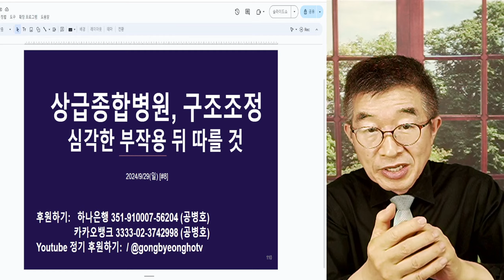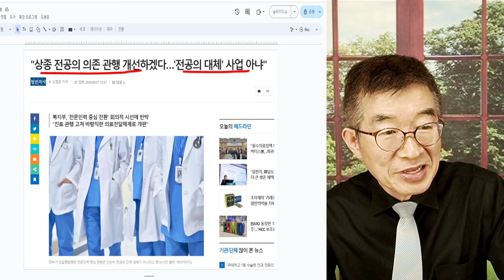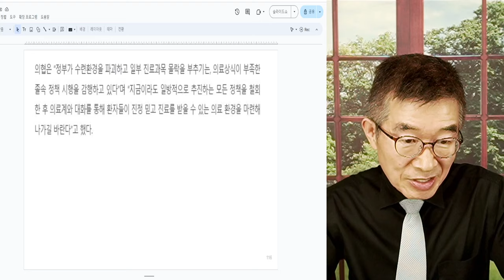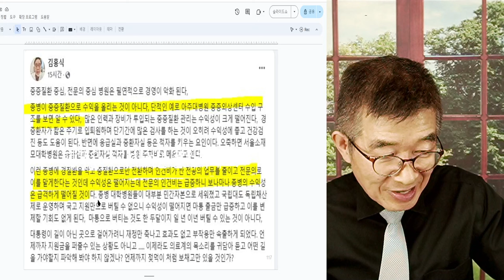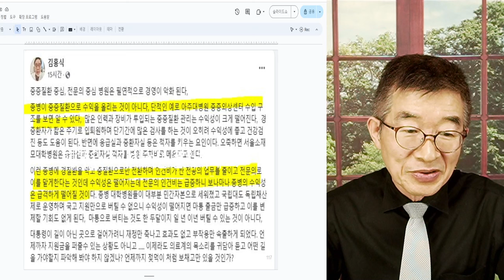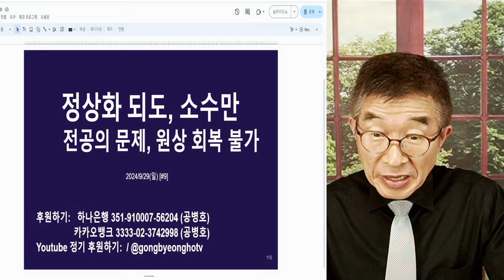상급종합병원, 구조조정 / 적자폭 확대 불가피 / 심각한 부작용 뒤 따를 것 / 중증 적자분을 경증 환자로 메우고 있는 상태 / 얼마나 지원해야 병원 적자폭을 [공병호TV]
Bitcoin : 3MTW849AkP2ftLeSK2teZHMmzLu7Z83s9U